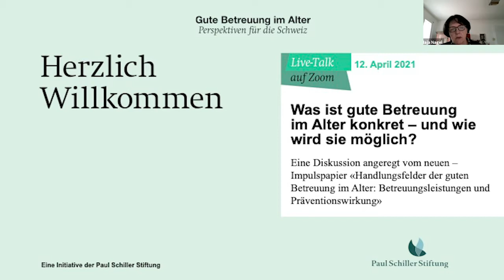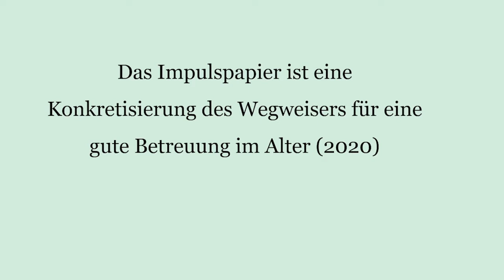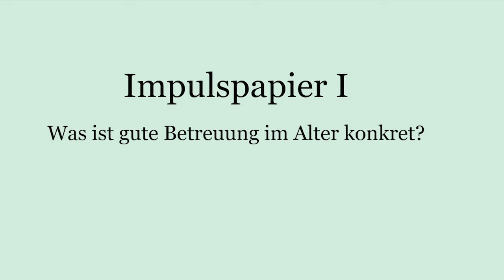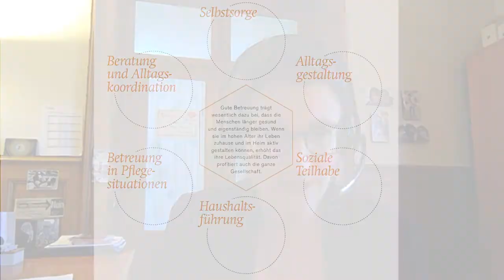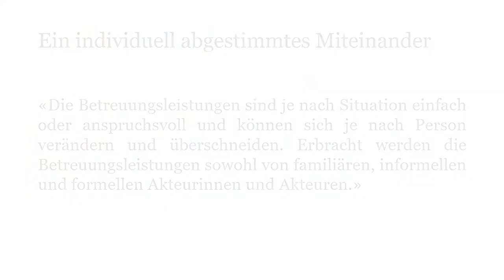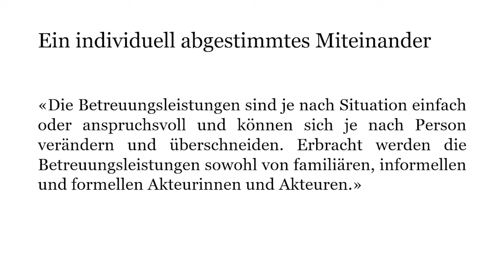Aufzeichnung Live-Talk vom 12. April 2021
«Was ist gute Betreuung im Alter konkret – und wie wird sie möglich?» Eine Diskussion angeregt vom neuen Impulspapier «Handlungsfelder der guten Betreuung im Alter: Betreuungsleistungen und Präventionswirkung»

Im Gespräch mit der Moderatorin Sonja Hasler:
- Prof. Dr. Carlo Knöpfel, Professor für Sozialpolitik und Soziale Arbeit, Fach-hochschule Nordwestschweiz; Co-Autor des «Wegweisers gute Betreuung im Alter (2020)
- Prof. emerit. Dr. Lorenz Imhof, Nursing Science & Care GmbH
- Franziska Reinhard, Leiterin Geschäftsfeld Betreuung Betagte und Mitglied der Geschäftsleitung des BSB – Bürgerspital Basel
- Karin Stadelmann, Dozentin und Projektleiterin am Institut für Sozialpädago-gik und Bildung (ISB) der Hochschule Luzern – Soziale Arbeit; Co-Autorin der Stu-die «Gute Betreuung im Alter – Sozialpädagogik konkret» (in Arbeit), Präsidentin der CVP Stadt Luzern
- Hannes Koch, CEO der Spitex Kriens